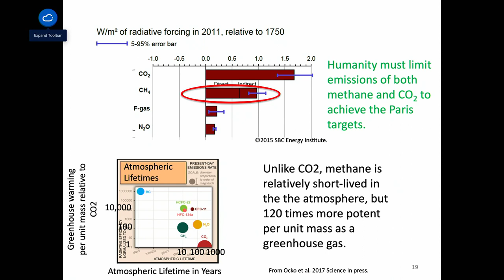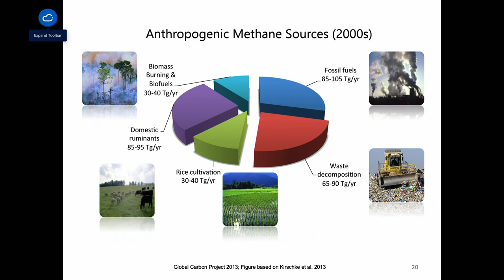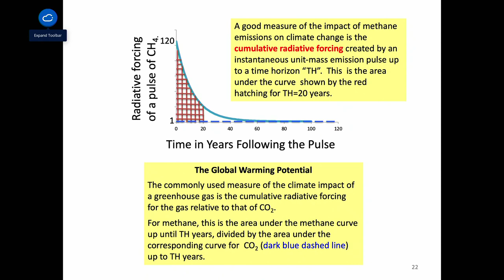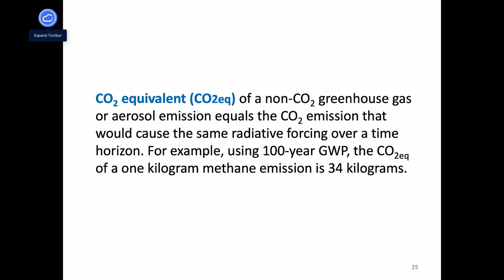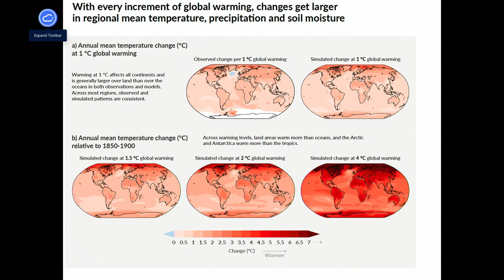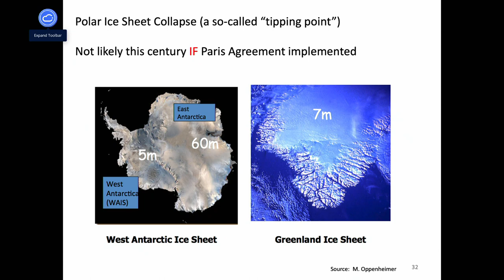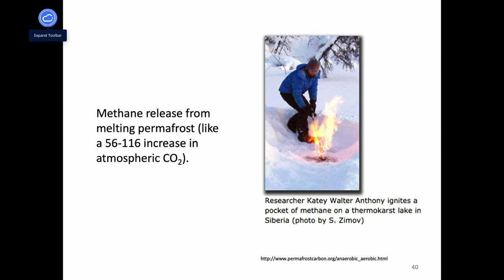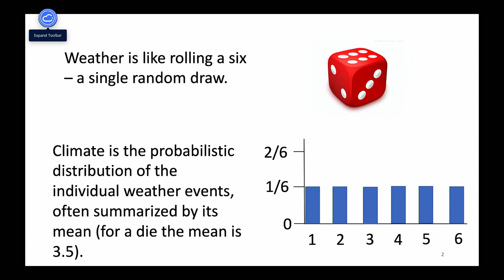ENV200: 2021 Series - Lecture 10: Extreme Weather